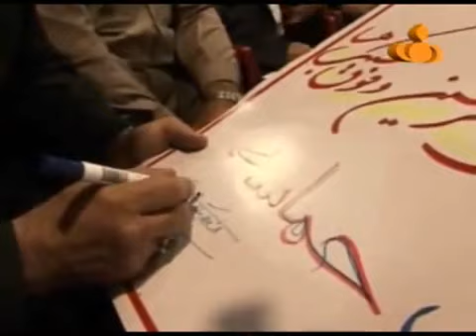New iran stealth drone unveiled May 2013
Iran unveils new drone Hemaseh 'Epic' radar-evading, Stealth, May 2013

Iran says it has built new, radar-evading drone
Much has been said already of the vast US military drone program, but Iran has just unveiled the latest of its own autonomous aircraft in a bid to highlight recent advances in the drive to build its own drone fleet.
The Iranian military on Thursday unveiled a new long-range drone capable of evading radar detecting as the country marks the Army Day.

The drone, named Sarir (Throne) H110, carries cameras and air- to-air missiles, said Commander of Iran's Khatam al-Anbia Air Defense Base Brigadier General Farzad Esmaili.
He added tens have so far been produced and Iran has started mass production of this model, according to semi- official Fars news agency.

In a ceremony held to mark the Army Day, Iranian President Mahmoud Ahmadinejad hailed the "might" and achievements of the army in the past few years.

Designated as the Hemaseh in Farsi, meaning 'epic' in English, Iran's latest reconnaissance-combat drone was unveiled on Thursday during a ceremony attended by Defense Minister Ahmad Vahidi.

Brightly painted in the colors of Iran's national flag and sporting what looked to be two dummy missiles under its wings, the domestically built drone is said to possess stealth capabilities that would allow it to evade enemy radar.

"This drone has been built by defense industry experts and is simultaneously capable of surveillance, reconnaissance and missile and rocket attacks," Vahidi said during the unveiling.

"This aircraft with its stealth quality can avoid detection by the enemy," he added.

In an earlier report produced by Iran's official Fars News Agency (FNA) the country claims to be building "tens of different types" of unmanned aerial vehicles, and touts this latest model as the country's most advanced. According to the FNA, 30 of a total of 40 types of drone models are already in the production phase.

On February 2, Iran also unveiled to much fanfare another domestically produced aircraft, that time a manned "stealth" jet named Qaher 313, at a ceremony presided over by President Mahmoud Ahmadinejad. Analysts within the US were generally suspicious of the unusual-looking aircraft, suspecting that it was a mock-up model rather than a flight-worthy prototype.

A picture released by Iranian news agency ISNA shows the new Iranian made drone "Epic" during a ceremony in Tehran on May 9, 2013.(AFP Photo / Hemmat Khahi)

In recent years Iran has unveiled several drone models, such as the long-range Karrar in August 2010, and more recently the Shahed 129 model publicly disclosed in September 2012.

The Shahed 129 has been described as similar in appearance to Israel's own Hermes 450 UAV, and according to Iran is capable of carrying out combat and reconnaissance missions for up to 24 hours. Shahed also represented the country's second weapons-capable drone after Karrar.

To what extent Iran has developed its own technology and applied it to its domestic drone program is unclear. In December of 2011, the country was evidently able to bring down a US Lockheed Martin RQ-170 Sentinel drone 420 kilometers from its Afghanistan border, and subsequently declared it intended to reverse engineer the stealth aircraft. American officials speculated at the time that an internal technical issue could have brought down the craft.

In February, Iran released video footage allegedly decoded from the downed RQ-170, and images of the drone in Iranian possession seemed to indicate the craft had sustained only minimal damage.

US analysts have expressed doubts that Iran could have reverse engineered key components, such as the drone's stealth coating, though they worried that the technology would be shared with other countries, such as China.

Iran announced the unveiling of four drone types during an April military parade, designated as Azem 2, Mohajer B, Hazem 3 and the allegedly radar-evading Sarir.

The country has consistently demonstrated a desire to develop a robust domestic drone program. Iran has repeatedly been named in Israeli reports of drones launched from Lebanon, the latest of which was intercepted by the Israeli air force in late April near the coastal city of Haifa.

US Congress seeks to block Iran's access to foreign reserves 14

New English-language jihadi publication calls on Muslims to hack US drones 64

Israel launches second Syria airstrike in two days - reports 639

US military secrets leaked to Chinese hackers for three years 34

Israel gets fifth 'nuclear-capable' sub 122